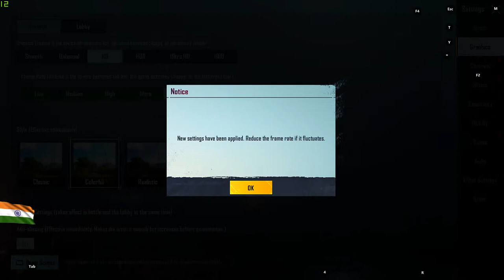[HINDI] 1M TIER 1 SCRIMS | Ft. Future station, Walkout, ST8, POWERHOUSE, INSANE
1M TIER 1 SCRIMS IS AN INVITATIONAL PUBG MOBILE (KR VERSION) SCRIMS WHERE ELITE PUBG SQUADS OF INDIA COMPETE FOR THE BOUTY CHICKEN DINNER.

1M TIER 1 SCRIMS

TIMINGS : 12:00 AM
MATCHES - 02

SLOT LIST :

01) MARCOS GAMING 🇮🇳
02) ROG ESPORT 🇵🇰
03) TEAM iNSANE 🇮🇳
04) TEAM ST8 🇮🇳
05) WALK-OUTS 🇮🇳
06) RiP OFFICIAL 🇮🇳
07) GALAXY RACERS 🇮🇳
08) TODx GAMING 🇮🇳
09) AZTECS ESPORTS 🇮🇳
10) LIVE CRAFT 🇮🇳
11) DARK TANGENT 🇮🇳
12) HYPE 🇳🇵
13) TEAM OG 🇮🇳
14) RARE 🇮🇳
15) 100CC ESPORT 🇮🇳
16)  LET'S GO 🇮🇳
17) BLUR x UP50 🇮🇳
18) LOOPSTORM 🇮🇳
19) COMING SOON 🇮🇳
20) LORD FAM  🇮🇳
21) NALAYAK ESPORTS  🇮🇳
22) 1M OFFICIALS 🇨🇦

Peace.